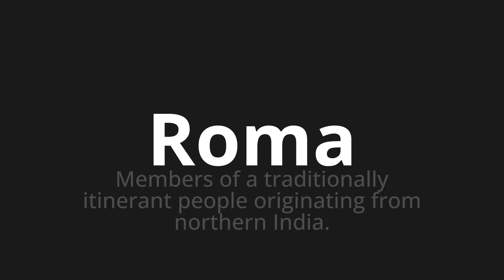How to pronounce Roma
Master the Pronunciation of 'Roma WHICH MEANS ROME' - which means : Members of A Traditionally Itinerant People Originating from Northern India. 📝 with @PortuguesePronunciation 🎓🗣️ - [Your Guide to Portuguese]

Learn to pronounce 'Roma' perfectly in Portuguese with our easy and engaging tutorial by @PortuguesePronunciation! 📖📽️ In this comprehensive video, we provide you with native speaker examples 🗣️👂 and phonetic breakdowns 🎵 to ensure you get the pronunciation just right.

How to say Pomegranate in Portuguese